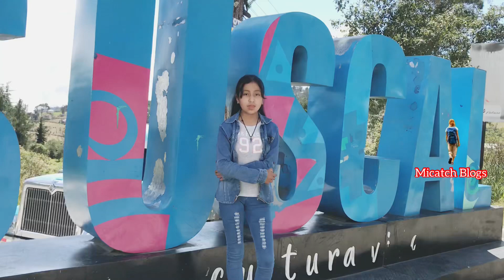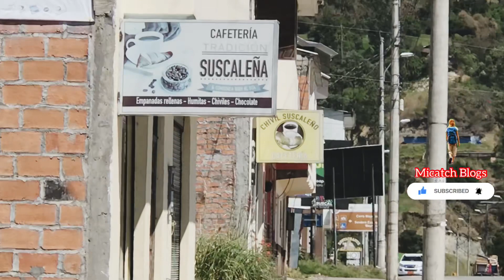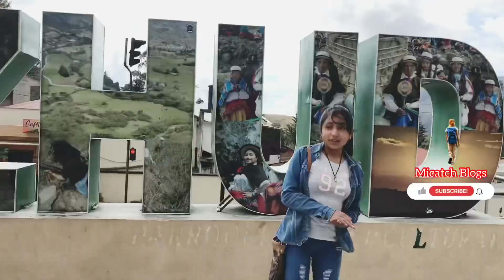Suscal Tierra de Chiviles y sus Comidas Típicas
Suscal tierra de chiviles y sus comidas típicas . Bienvenidos a mirar este video.